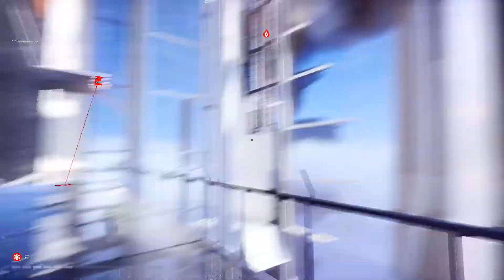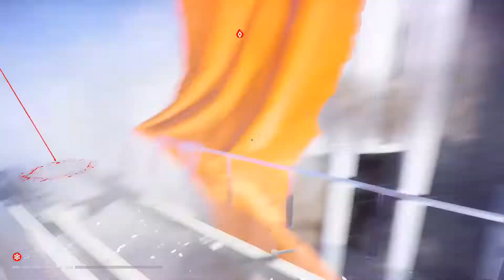Es geht hoch hinaus # 27 Mirror's Edge Catalyst [Die Shard] • Let's play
In einer Stadt die von einem totalitären Regime beherrscht wird, welches die Kommunikation und den Informationsfluss strengsten überwacht, lebt Faith. Sie ist die Protagonistin des Spieles ,,Mirror’s Edge Catalyst“ und ist ein ,,Runner“. Das sind Boten oder auch Läufer, welche streng geheime Daten übermitteln. ,,Runner bewegen sich über die Dächer der Stadt, um so schnellst möglich Informationen von A nach B zu übermitteln. Im zweiten Teil der ,,Mirror’s Edge“ Reihe geht es um die Rettung der Menschheit. Nachdem Faith aus dem Gefängnis entlassen wurde, steht sie vor einer Welt, welche aus zwei Teilen besteht. Auf der einen Seite befinden sich die Unterdrückten und auf der anderen das Konglomerat. Wird Faith oder besser ich, es schaffen die Menschen von ihrem Elend zu befreien und eine Revolution zu starten?
Release: 07. Juni 2016
Entwickler: EA DICE
Publisher: Electronic Art